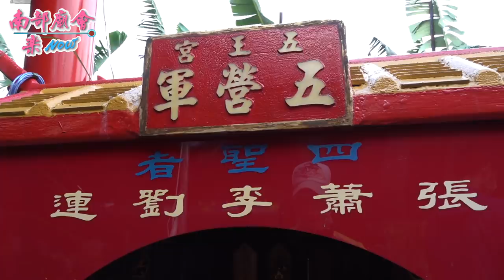5/17 【屏東五王宮興義堂，武開！扛鑾觀神降臨。】遊神路過觀禮，未領旨上任，工作人員嚴格把關不准許其他大神侵佔，多次扛鑾觀神終於正神駕臨。